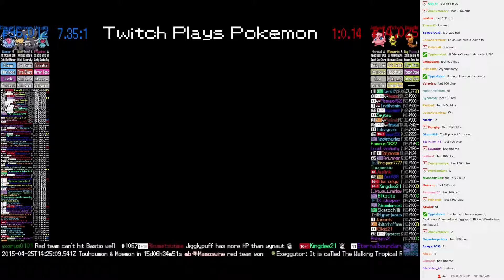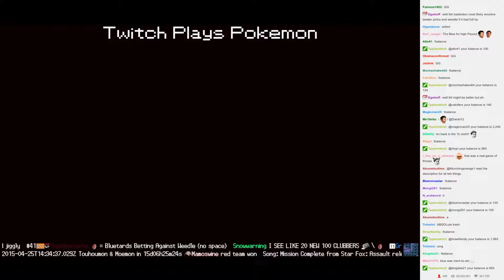Twitch Plays Pokémon Battle Revolution - Match #11702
Match #11702 [Blue: Wynaut, Bastiodon, Clamperl] vs [Red: Jigglypuff, Pichu, Weedle]